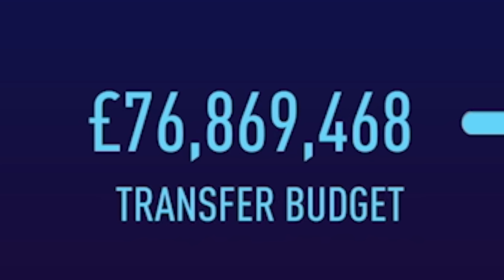BECOMING THE GOAT!! FIFA 21 CAREER MODE - #5 WHERE TO GO NEXT?!